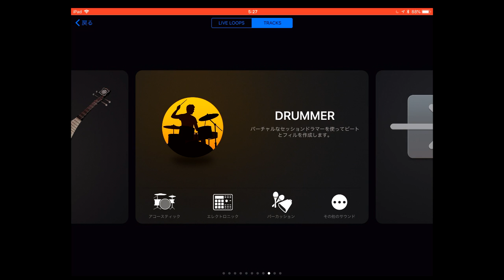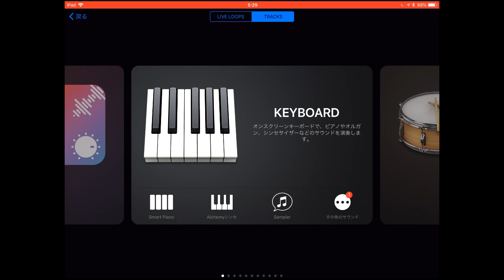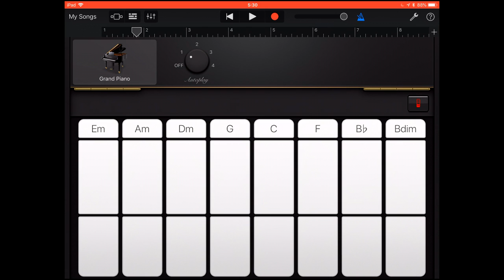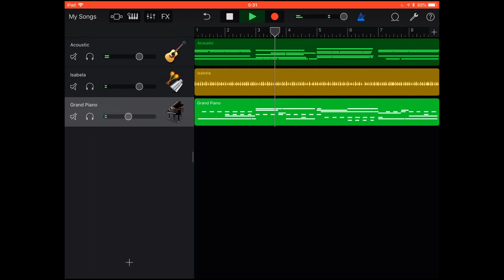モバイルミュージックいいんかい？（委員会）No.001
第1回目　告知を含めたご紹介
最初の一歩